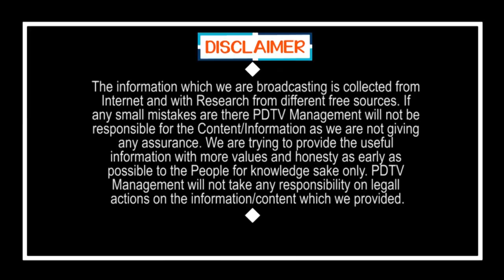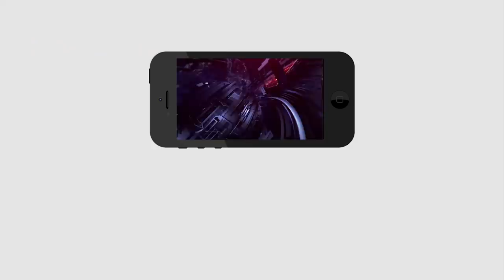Unexpected Change in Nimmagadda Ramesh | Jagan | Chandrababu | నిమ్మగడ్డలో ఊహించని మార్పు |PDTV News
నిమ్మగడ్డలో ఊహించని మార్పు